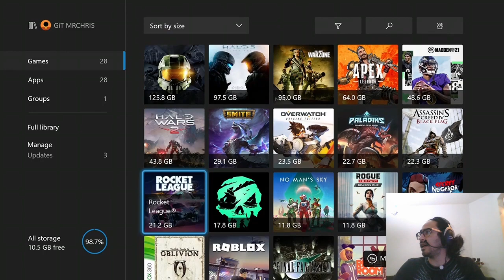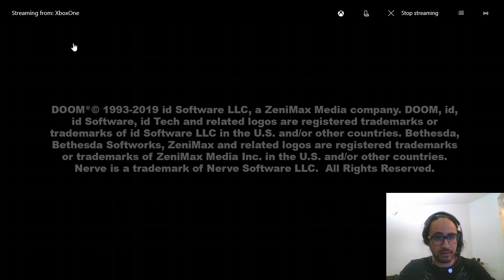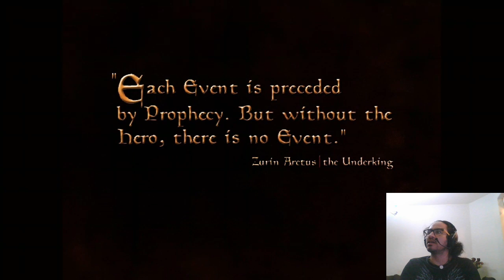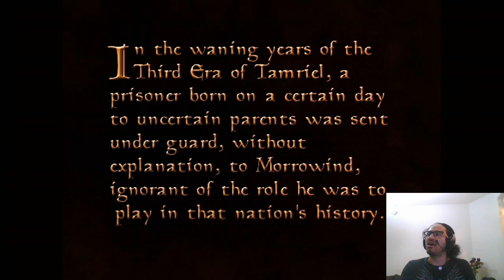Schools Out: New Bethesda Games on Game Pass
Checking out DOOM and other Bethesda titles while talking about the State of Education -- Watch live